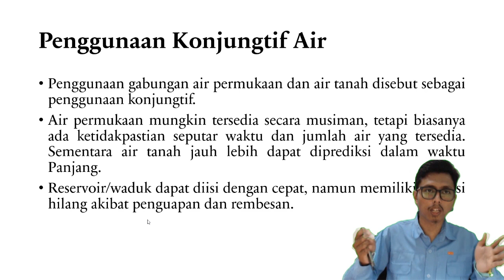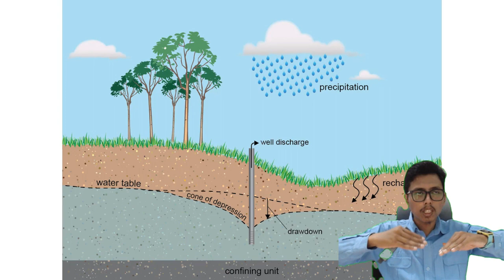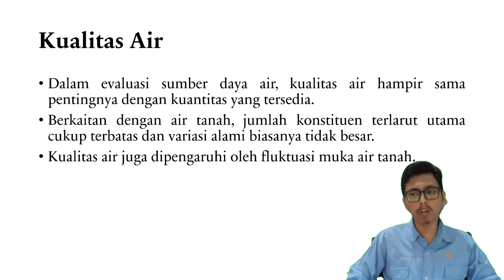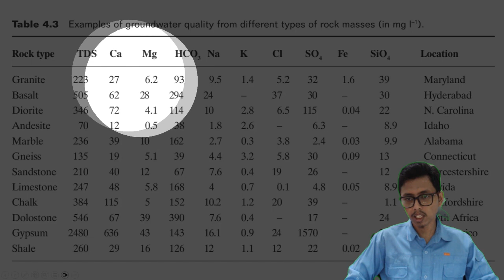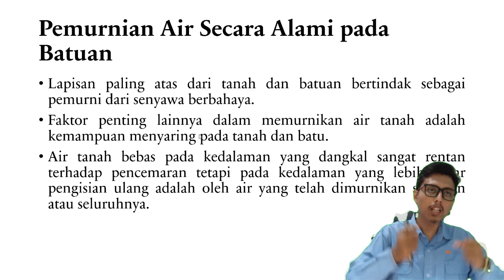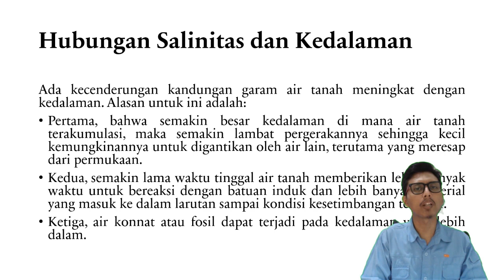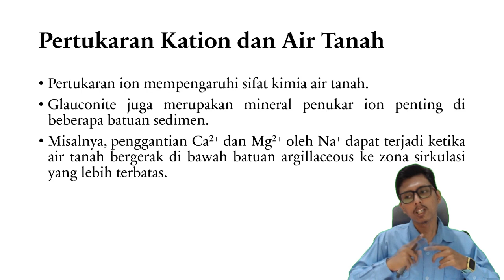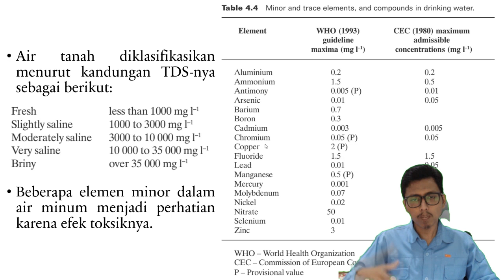Geologi Lingkungan – Penggunaan Konjungtif dan Kualitas Air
Kali ini materi perkuliahan daring (PJJ) akan diisi kembali oleh materi perkuliahan dari kelas Geologi Lingkungan. Materi ini akan dijelaskan oleh salah satu dosen program studi S1 Teknik Geologi UNMUL yaitu Muhammad Rizqy Septyandy, M.T. Tema untuk pekan ini adalah Penggunaan Konjungtif dan Kualitas Air. Pada video ini akan dibahas penggunaan konjungtif air, fluktuasi air permukaan dan air tanah, kelebihan dalam penggunaan konjungtif air, kualitas air, kandungan dalam air, pemurnian air secara alami pada batuan, hubungan salinitas dan kedalaman, serta batuan dan salinitas air tanah. Jadi tunggu apa lagi. Mari dinikmati suguhan kuliah daring ini sambil mengisi waktu di rumah. Apabila ada pertanyaan silakan tuliskan di kolom komentar.